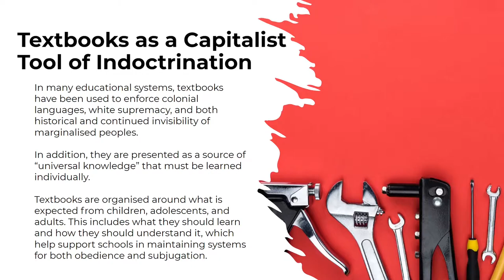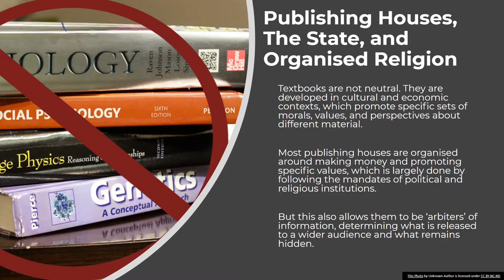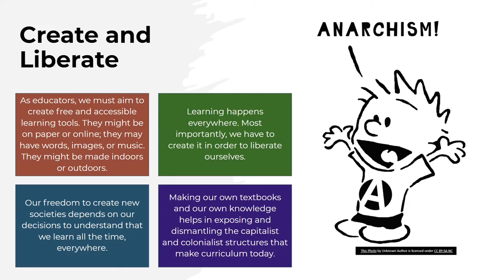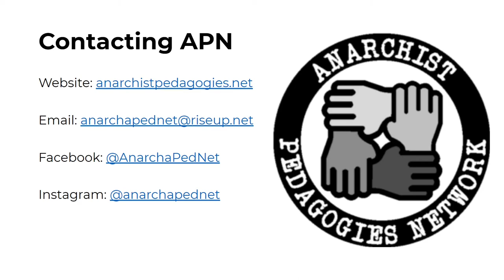APN and Gata Negra: No More Textbooks!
A quick video featuring the presentation that was used during the online webinar about zines with Gata Negra. This was done in collaboration for online and offline events about zine-making, which we did during the 2021 Antiuniversity Festival.